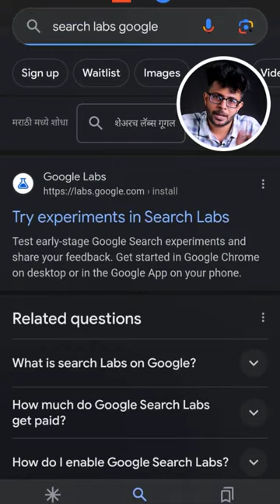Google AI Search Engine Launched in India 2023🔥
Presented by : Sumersingh K Rajpurohit
Edited by: Deva
Research: Bhavna Rajpurohit